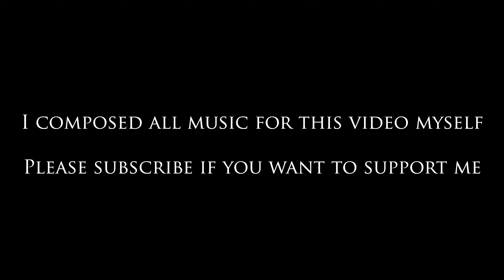Solo Hiking in Norway - Home of the Giants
In the third part of my Norway series, I ventured far into the interior of Jotunheimen National Park.
After a night in the wonderful Leirvassbu hut with little sleep and lots of intensive map study, I decided to take the "Nordrygg" Route up the mountain Visbretinden.
Across a wonderful plain along several lakes, the path then leads along this wonderfully exposed mountain flank to the summit.
I knew that it is a weakly frequented summit, however, I did not expect not to meet a single person that day.

It took me a long time to compose the appropriate music for this video. I hope it won't take me so long again to post new videos in the future.
Thank you all for the patience!

Track one: Intro - by Zen Hiking Switzerland
Track two: Nordland - by Zen Hiking Switzerland

00:00 - Intro
00:39 - Drive to Leirvassbu
00:58 - Hiking to Kyrkjetjønne
02:55 - Climbing Visbretinden via "Nordrygg" Route
05:11 - Visbretinden Mountaintop - 2'234m
06:23 - Descending towards Langvasshøe and Høgvaglen